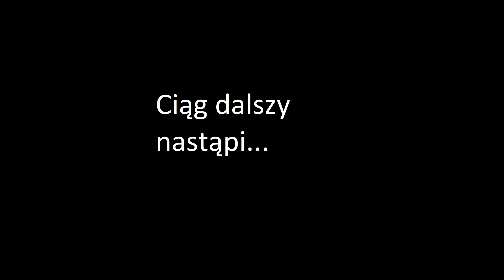260. Czas uzbroić nadproże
Następny etap budowy i montaż zbrojenia na nadproże. Ma to na celu wzmocnienie konstrukcji betonu na odkształcenia i ograniczyć pękanie betonu.